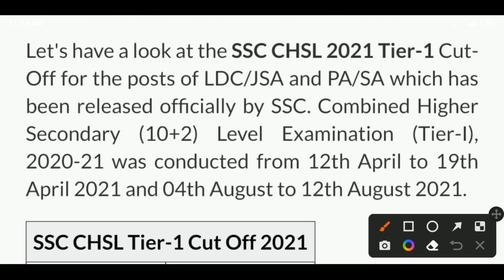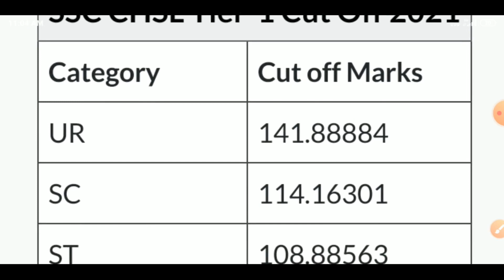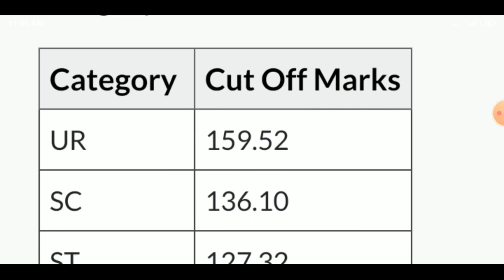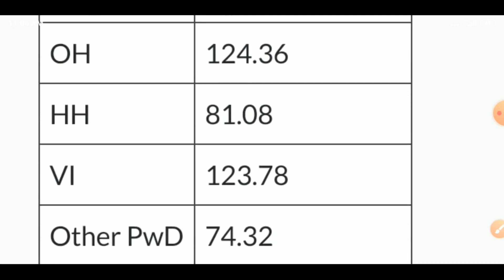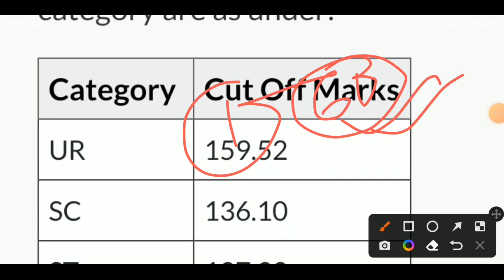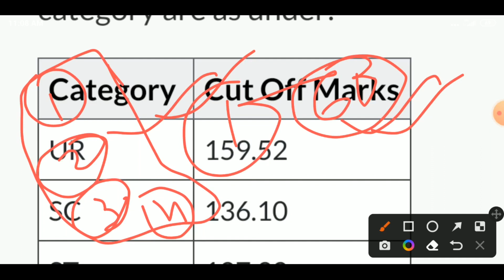SSC CHSL CUTOFF 2022 | SSC CHSL PREVIOUS YEAR CUTOFF | SSC CHSL EXPECTED CUTOFF